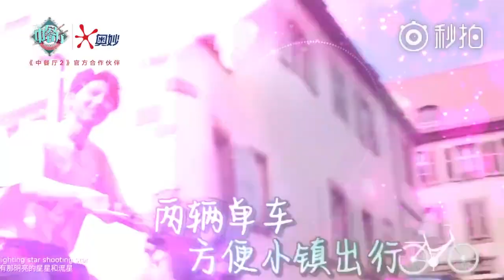【TFBOYS王俊凯Karry】成长中的厨系少年 《中餐厅2》EP02花絮【KarRoy凯源频道】